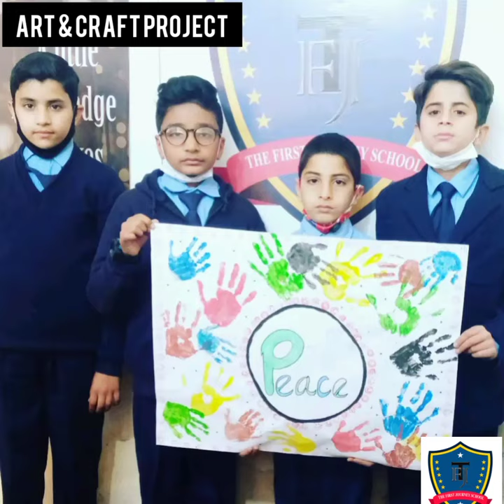art and craft project peace by captain saim Ali and team